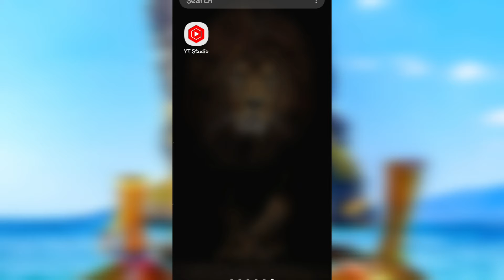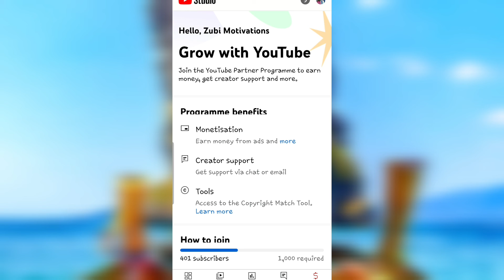Youtube Monetisation option Watch hours and subscribers. Monetization Yt Studio.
Inspiration and Motivations. !!
Asalam O Alikum.! My name is Muhammad Zubair Sultan and in this channel I will Make video About my daily life,  Daily vlogs ,My story, how to live happily after Major issue ,( Accidents,Surgery, Disabilities,  diseases,Etc).
Or
DM on Instagram  @Chaudhry_zubair3.